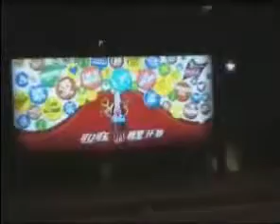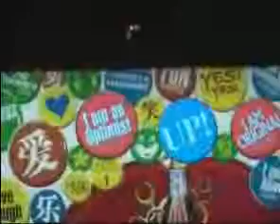Parada de autobús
TODOS SABEMOS QUE TENEMOS QUE LLAMAR LA ATENCIÓN DEL CONSUMIDOR.

¿PERO CÓMO HACERLO?

La solución perfecta para darle vida a tu publicidad en posters y camisetas es usar la iluminación secuencial de nuestros productos (EL), no sólo les dará vida sino que la gente se dará cuenta de que ahí están. Tus posters o camisetas no pasarán desapercibidos como hasta ahora. Con nuestra nueva tecnología (EL) dejarás de gastar de manera inútil en publicidad sin vida que ya no capta la atención del público en general.

Podemos animar cualquier logotipo, marca o señalización. Con la ayuda de nuestros diseñadores te podemos asesorar de la mejor manera para que tus campañas publicitarias tengan el impacto que realmente deseas.

Nuestra tecnología (EL) es tan delgada y flexible como un papel, podemos imprimir en alta resolución cualquier imagen e iluminarla de acuerdo a tus especificaciones.

Su instalación es muy sencilla, pueden operar con baterías o conectándolas a la corriente eléctrica. Funcionan en interiores como en exteriores y su vida es muy larga.

¡HAZ QUE TU PUBLICIDAD TOME VIDA Y NO PASE DESAPERCIBIDA!